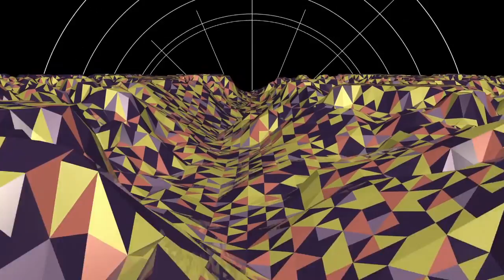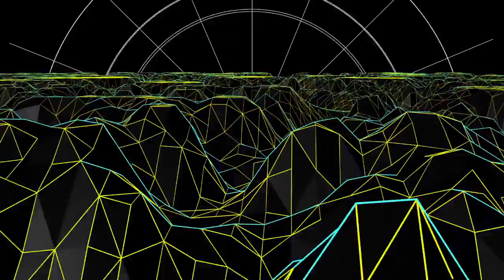Psychedelic Sundays: Teonanácatl The Secret History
Teonanácatl: Flesh of the Gods. Despite the historical evidence of psychoactive mushrooms being used in Mexico, the idea was discouraged by William Safford – a leading botanist with the U.S. Department of Agriculture -who insisted that teonanácatl referred to peyote. He claimed that the Indians were trying to mislead the Catholic Church so they could consume their sacramental peyote in secret. Safford also cast doubt on the botanical knowledge of the Aztecs as well as the early Spanish chroniclers.

Schultes was skeptical of Safford’s theory. There was little resemblance between the peyote cactus and the fungi; furthermore, the Harvard ethnobotanist knew that peyote was a plant of the northern deserts rather than the tropical regions of southern Mexico. In an adroit bit of ethnobotanical detective work, Schultes located a letter addressed to the herbarium Director J.N. Rose from an Austrian-born national in Mexico named Blas Pablo Reko. Writing from Guadalajara, Reko stated that Safford was mistaken and that teonanácatl was a magic mushroom celebrated and consumed by the Mazatec Indians in the state of Oaxaca. In 1936, Schultes headed to Oaxaca to investigate.

Schultes met up with Blas Pablo Reko in Huautla, the capital of Mazatec country, and searched for a local shopkeeper who was said to have firsthand knowledge of the mushroom cults. They explored around Huautla and the nearby city of San Antonio Eloxochitlán with little success. There were rumors of mushroom cults, but Schultes and Reko were unable to find definitive proof.

One day, as Schultes was drying plants in town, a middle-aged Mazatec man named Dorantes brought him a dozen fresh mushrooms, referring to them as los niños santos (the “sacred children”). Dorantes handed Schultes an assortment of mushrooms, and within the handful Schultes identified a species of Panaeolus (later named Panaeolus campanulatus var. sphinctrinus) and Psilocybe cubensis. This was the first identifiable botanical collection of teonanácatl.

A later analysis by Schultes’ colleague Albert Hofmann of Sandoz Labs – who later became famous as the creator of LSD - eventually extracted compounds from these mushrooms that would lead to the creation of the first beta blocker cardiac drugs."